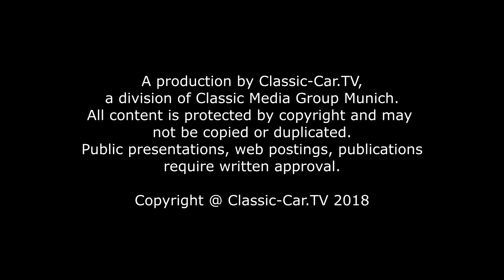Aston Martin DB24 MK1